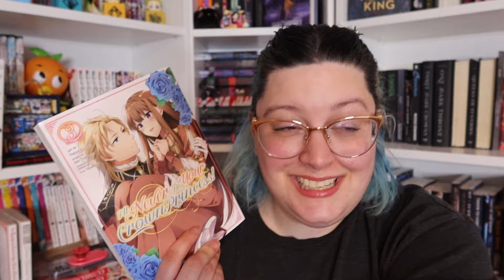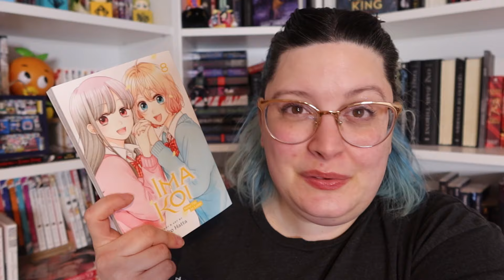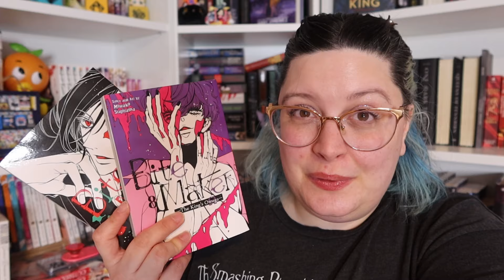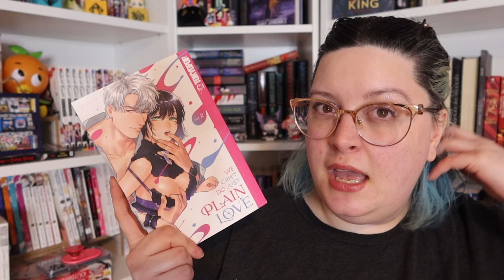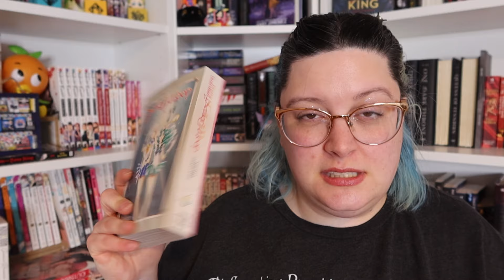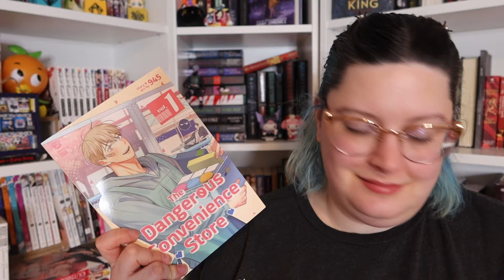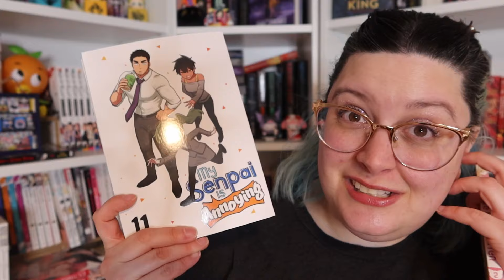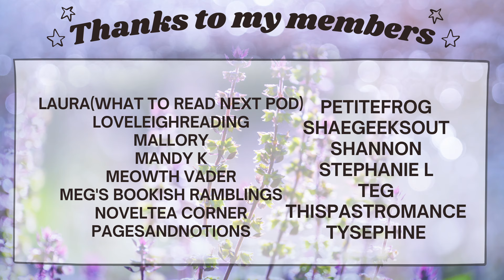finishing a steamship series, my favorite omegaverse, and a small haul | February Manga Log and Haul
February saw me wrapping up a Steamship series I ended up not loving, reading the almost final volume of a favorite and a tiny haul. It was a quiet month for manga and me but I also had so much fun reading.

♥BOOKS♥
And Yet You Are So Sweet
I’ll Never Be Your Crown Princess vol 3
Ima Koi
Bite Maker
We Can’t do Plain Love
Honey So Sweet
Boss Bride Days
Sailor Moon
Something’s Wrong With Us
Dangerous Convenience Store
My Cute Little Kitten
My Senpai is Annoying

♥Filming Equipment♥
Canon G7 X Mark III
Camera Extension (Cold shoe)
Ring Light